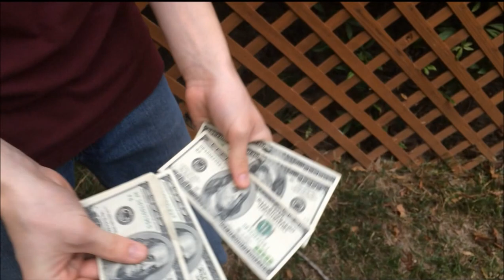How I Make Money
Money Magic!